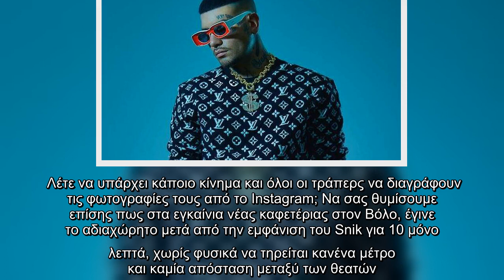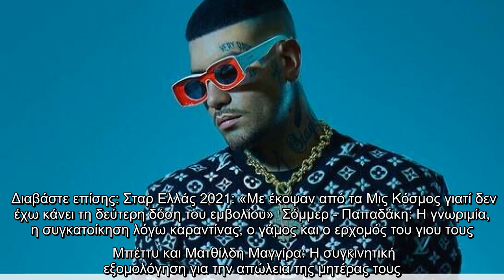Τι έπαθαν οι τράπερς και διαγράφουν τις φωτό τους από το Instagram; Μετά τον Kanye West και ο Snik